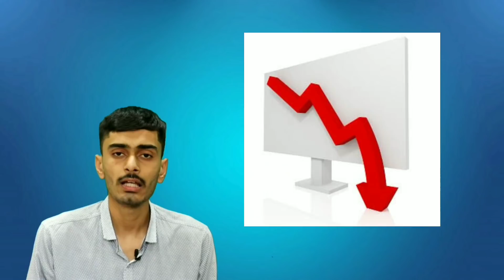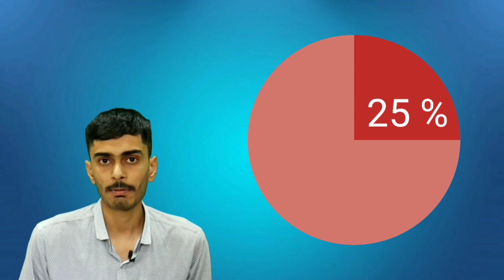WHY AMW FAILED IN INDIA | AMW CASE STUDY